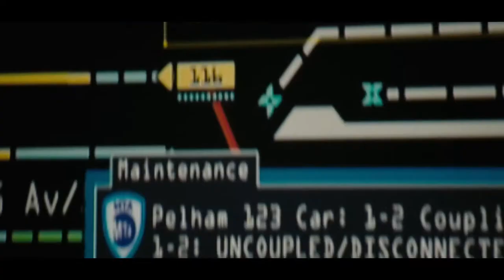🎥 THE TAKING OF PELHAM 123 (2009) | Movie Trailer | Full HD | 1080p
Armed men hijack a New York City subway train, holding the passengers hostage in return for a ransom, and turning an ordinary day's work for dispatcher Walter Garber into a face-off with the mastermind behind the crime.

Director: Tony Scott
Writers: Brian Helgeland (screenplay), John Godey (novel)
Stars: Denzel Washington, John Travolta, Luis Guzmán